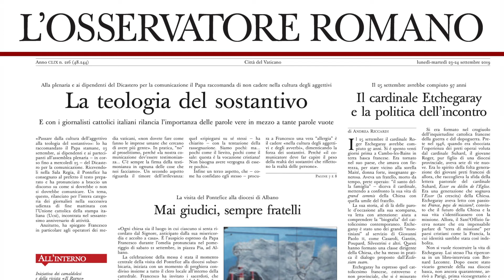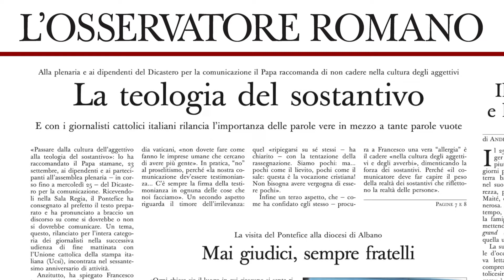NOTIZIARIO del 23-09-2019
LA TEOLOGIA DEL SOSTANTIVO
Recuperare la forza dei sostantivi, lasciando da parte la cultura degli aggettivi e dei proverbi. È la raccomandazione del papa ai dipendenti del Dicastero per la Comunicazione del Vaticano ricevuti stamattina in udienza. Non cedere alla rassegnazione, ha aggiunto. Serve testimonianza: questo significa essere cristiani.

RACCONTARE LA VERITÀ
Ai giornalisti dell’Unione Cattolica della Stampa italiana, il pontefice ha chiesto di non aver paura di ribaltare l’ordine delle notizie per dar voce a chi non ce l’ha. La missione del cronista – ha ricordato - è quella di raccontare la verità ad ogni costo.

LA RICCHEZZA DELLE RELAZIONI
Domenica all’angelus il Papa ha detto che occorre dare più valore alle persone e alle relazioni che ai beni e alle ricchezze possedute. Francesco ha invitato i cristiani ad assicurarsi non il successo mondano, bensì la vita eterna.

LA CASA DELLA MISERICORDIA
Sabato la visita ad Albano Laziale. Forti le parole durante l’omelia della celebrazione nei pressi della cattedrale. La chiesa – ha ribadito il Papa  – è il luogo dove incontrare l’amore di Dio. Non bisogna mai guardare da giudici, ma da fratelli.